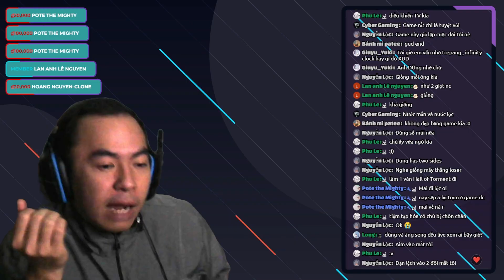Gặp lại người quen ở nghĩa trang - Game kinh dị ngắn - Unseen Trace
Tên game :  Unseen Trace

Hello ngày mọi người, ngày mới tốt lành !